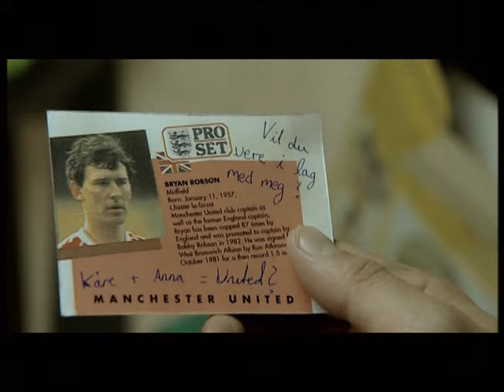D'Sound - Give Myself Away (Official Music Video - From the motion picture "United")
This was one of many successfull singles released from the fourth D'Sound album "Doublehearted" (2003). The song the official single for the Norwegian motion picture "United" and the video was shot on location at Bislet Stadium in Oslo summer 2003, directed by the "United" director Magnus Martens.